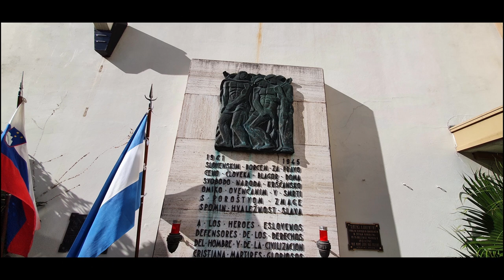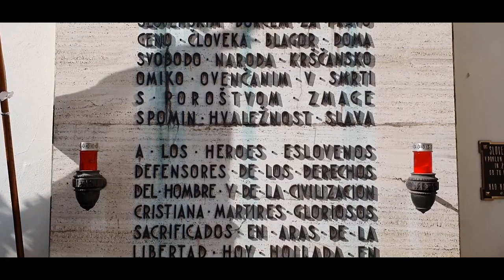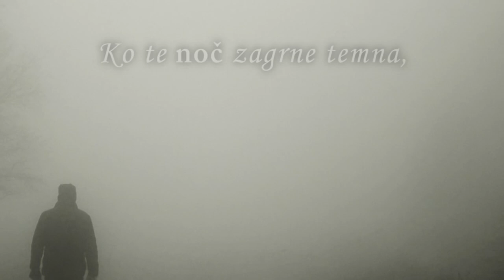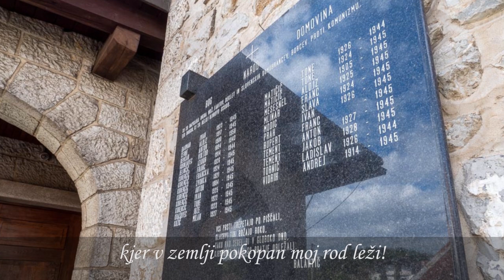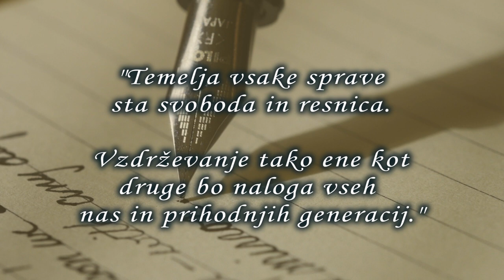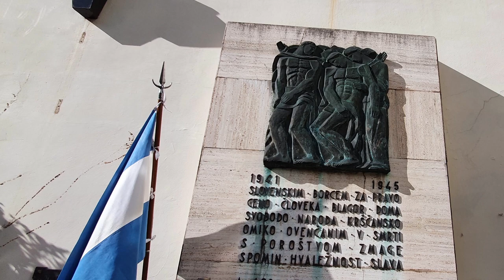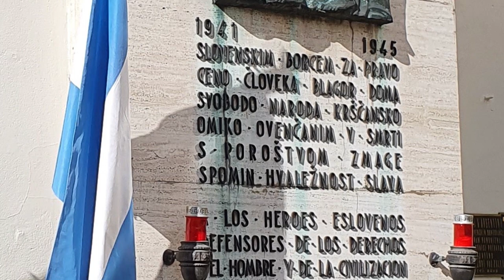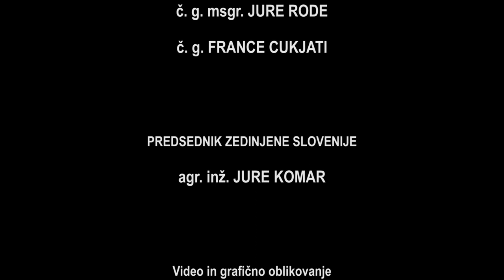Spominska proslava ob 76-letnici - "Pravijo, da..."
PREŽIVELI DOMOBRANCI:
Marko Kremžar
Jože Kržišnik
Bine Magister
Dušan Pipp
Slavko Truden

- In memoriam -
Zdenko Rot
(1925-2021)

Zahvaljujemo se vsem, ki ste sodelovali na katerikoli način pri izvedbi spominske proslave.

GOVORNIK: arh. BOŽIDAR BAJUK

PESMI IN GLASBA:
"Domotožje"
Avtor: Fran Levstik

"Moja domovina"
Avtor: Alojzij Mav

"The rose"
glasbeni aranžma:
violina: Roy Tan
klavir: Rosemary Siemens

NAPOVEDOVALEC:
Victor Leber

RECITATORIJI:
"PRAVIJO, DA...": Regina Truden Leber
(Zamisel in posredovanje besedila: Luka Debevec Mayer)
MAJ 1945  - "MOJ SIN IN SINA SIN": Bine Magister
"TUJCI" -  Vladimir Kos: Jože Skale
"SEN O VRNITVI" -  France Balantič: Toni Podržaj

Slike iz knjige "Črna maša" - Bara Remec: MARKO VOMBERGAR
POSNETEK arh. Božidarja Bajuka v Mendozi: HELENA HIRSCHEGGER - NIKI ŠTUMBERGER
LEKTORIRANJE: Marjana Poznič
Sodelovali so: Niko Leber, Cecilija Jarc, Nadja Petkovšek, Filip Komar

č. g. msgr. JURE RODE
č. g. FRANCE CUKJATI

PREDSEDNIK ZEDINJENE SLOVENIJE: agr. inž. JURE KOMAR

Video in grafično oblikovanje: REGINA TRUDEN LEBER
Zamisel, priprava in organizacija: REGINA TRUDEN LEBER - VICTOR LEBER

SLOVENSKI DOM SAN MARTIN ZA ZEDINJENO SLOVENIJO